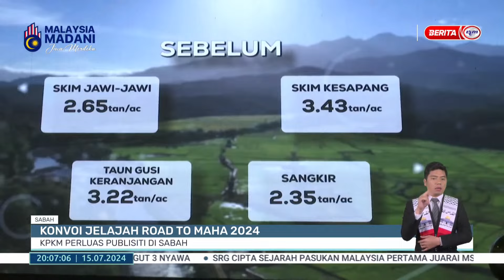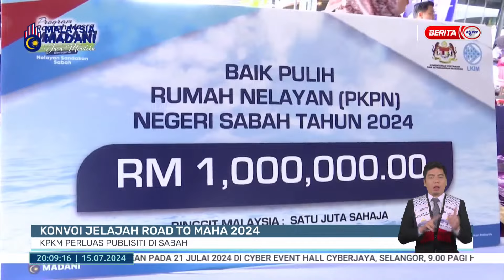15 JULAI 2024 - BERITA PERDANA - KONVOI JELAJAH ROAD TO MAHA 2024: KPKM PERLUAS PUBLISITI DI SABAH